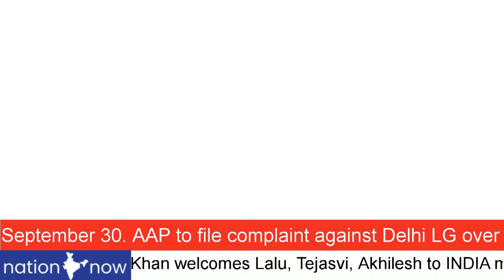ONLY MODI’s MIRACLE CAN LEAD INDIA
GOVT SERIOUS ABT ONE NATION ONE ELECTION
amitshah SAID LETS START SOMEWHERE
OPPN SCARED OF ONE NATION ONE ELECTION
MODI’s INDIA GAINS IN STATURE EVERYWHERE
BRICS, G-20 SHOWS WHERE INDIA IS TODAY
INDIA LUCKY TO HAVE modi AS PRIME MINISTER